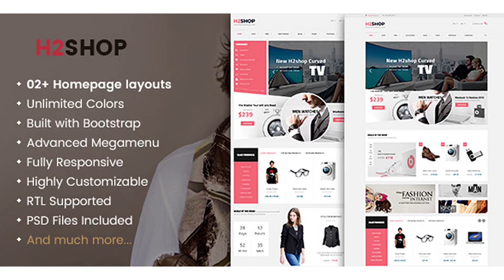H2shop - Responsive WooCommerce Shop WordPress Theme | Themeforest Website Templates and Themes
SW H2shop – Elegent Multipurpose eCommerce WordPress Theme Latest version – 1.3.2: Released on Jun-11-2018 | Changelog SW H2shop is an advanced WooCommerce WordPress theme that is suitable for any eCommerce websites: fashion, jewelry, watches, accessories, etc. The theme has extremely features, easy to use and fully responsive, it will look great on all types of screens and devices. It is not only about a beautiful design, it is also about a highly customizable theme with a huge number of useful features: Visual Composer, Revolution Slider, Mega Menu, Product quickview, Bootstrap 3… and many other features that will help to enhance your site. Especially, the theme supports Demo One-Click Installation that you will get a site exactly to the demo just by one click. RESPONSIVE DESIGN   SW H2shop is designed to be fully responsive layout, it will make your site have amazing look on different screen resolutions such as: mobile, iPhone, iPad and other tablets. MENU STYLES You can easy to create columns to display categories and products with description, price, image, video, effects… or even add links to any page, widgets with promotion banners and plugins. WOOCOMMERCE INTEGRATION Theme uses the excellent WooCommerce plugin to transform your WordPress website into an eCommerce store. PAGE BUILDER WITH VISUAL COMPOSER Visual Composer is drag and drop frontend and backend page builder plugin that will save you tons of time working on the site content. You will be able to take full control over your WordPress site, build any layout you can imagine. QUICK VIEW PRODUCT It’s so convenient for customers to view quickly detail product on the Homepage, Listing page without leaving the current page. COUNTDOWN TIMER You are enabled to show sales and promotions, upcoming events as well as for other different purposes. REVOLUTION SLIDER Animate your slider as your wishes, add as many slides as you want and place them wherever on your site with powerful Revolution Slider. Check Out Popular WordPress Themes: Full Feature List Different HomePage Layouts (Regular Update) FREE Lifetime update Mobile Layout Supported Compatible with WordPress 4.9.x WooCommerce 3.4.x Ready! Revolution Slider 5.4.x (advanced page builder) Worth $19 Visual Composer 5.4.x Worth $34 MailChimp 4.1.0 for WordPress One Click Import Demo Site – Easiest and fastest way to build your website Child Theme Included Compare & Wishlist support Different Header Styles Various Shortcodes – Get creative with unlimited combinations of easy-to-use shortcodes and quickly create any type of page you like. Responsive WordPress Theme 5 Preset Color Styles Google Fonts Included Fully integrated with Font Awesome Icon Built in with HTML5, CSS3 & LESS Easy Customization Typography – Highly customizable typography settings, Support menu with Mega and dropdown style Support primary menu location, widget sidebars SEO Optimized Blog Layout Options: Left Sidebar with Grid view (2-4 columns) Right Sidebar with Grid view (2-4 columns) Left Sidebar with List view Right Sidebar with List view Post Format Types: Post Format Image Post Format Audio Post Format Gallery Post Format Video Multiple portfolio pages: Portfolio Masonry, Portfolio 2-4 columns Translation – WPML compatible and every line of your content can be translated RTL Support Support to add custom CSS/JS Cross browser compatible – It works fine under modern, major browser (FireFox, Safari, Chrome, IE10+) Download PSD files worth $12 Free Lifetime Updates WHAT ARE INCLUDED? SW H2shop Theme Package Use this package to install to your current site PSD Sources All PSD design themes Detailed Documentation Provide all detailed steps to configure theme Change Log VERSION - 1.3.2: Released on Jun-11-2018 [+] Update WordPress 4.9.6 [+] Update WooCommerece 3.4.2 [+] Update Revolution Slider 5.4.7.4 [+] Updated Visual Composer 5.4.7 VERSION - 1.3.1: Released on April-5-2018 [+] Update WooCommerece 3.3.4 [+] Update Revolution Slider 5.4.7.2 [+] Update Visual Composer 5.4.7 VERSION - 1.3.0: Released on Mar-20-2018 [+] Update Visual Composer 5.4.7 [+] Update Revolution Slider 5.4.x [+] Update WooCommerce 3.3.3 VERSION - 1.2.5: Released on Nov-21-2017 [+] Update WordPress 4.9.x [+] Update Visual Composer 5.4.4 [+] Update Revolution Slider 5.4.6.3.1 [+] Update WooCommerce 3.2.x VERSION - 1.2.4: Released on Sept-05-2017 [+] Updated WordPress 4.8.1 [+] Updated Revolution Slider 5.4.5.1 [+] Updated WooCommerce 3.1.2 [+] Updated Visual Composer 5.2.1 VERSION - 1.2.3: Released on May-31-2017 [+] Fix bug: Products could not d